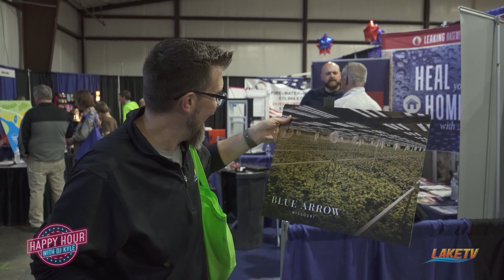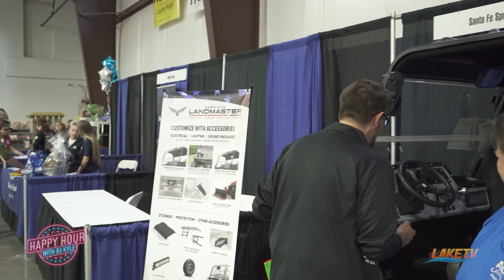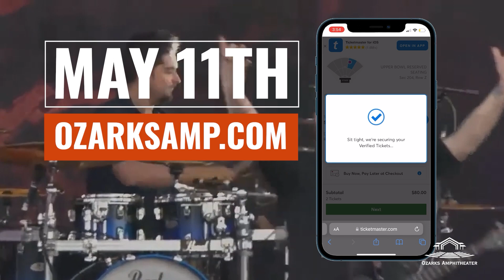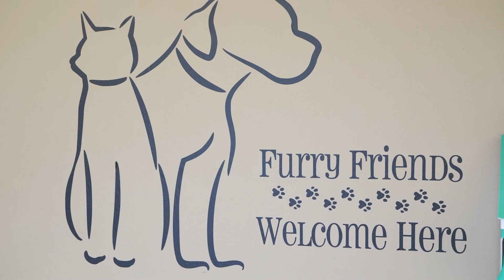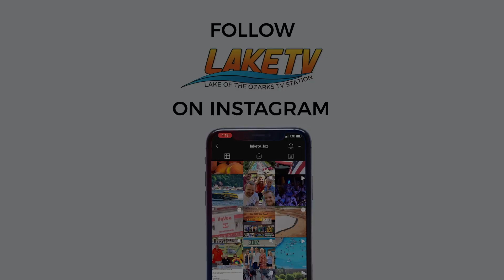DJ Kyle Takes Too Many "FREE" Things at the West Side Business Expo | Happy Hour EP 14